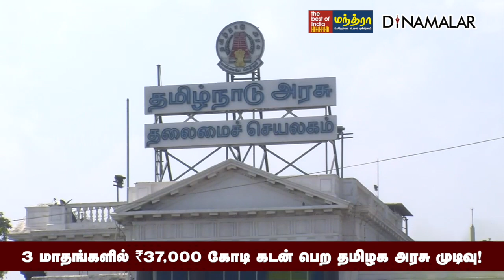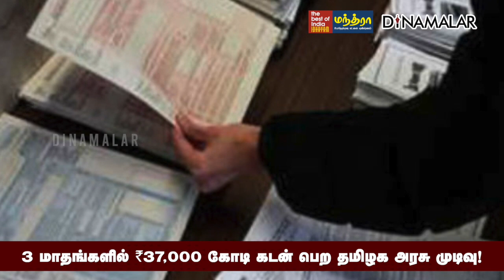மகளிர் உரிமை தொகை திட்டத்தால் அரசுக்கு நிதிச்சுமை? | Tn Govt | Magalir Urimai Thogai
3 மாதங்களில் ₹37,000 கோடி
கடன் பெற தமிழக அரசு முடிவு!TnGovt